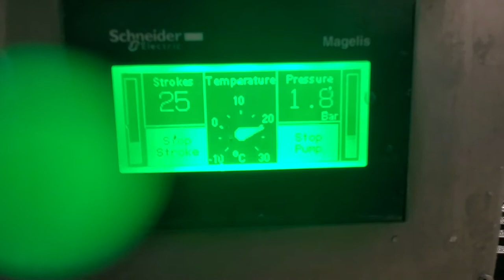Fomaco FGM 44/88 Brine Injector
Fomaco FGM 44/88 Brine Injector for sale by M & M Equipment Corp. To view a complete list of our used and new equipment please check out our or reach out directly to our sales staff at or